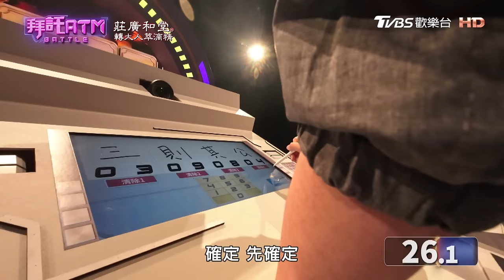[SUB] 英國美國名校對決！蔣偉文孫子也參賽？答錯問題還亂拗？胡瓜吐槽：找不到人才發他！？│拜託ATM @battleatm 20240325 (完整版)│蔣偉文、王俐人、蘇巧慧、趙怡翔、招名威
本集來賓：蔣偉文
專家：周瑜茹 賴世雄 @ivyenjoy